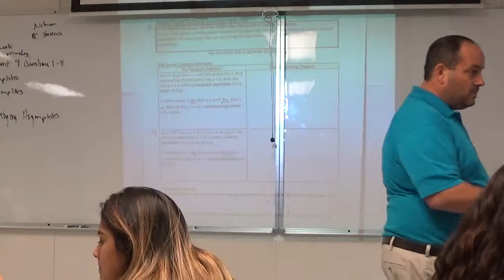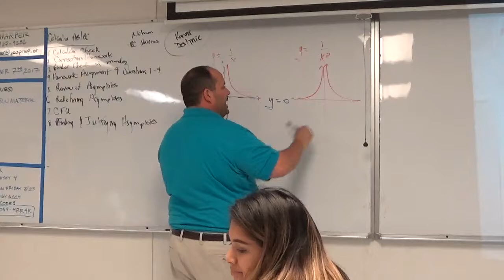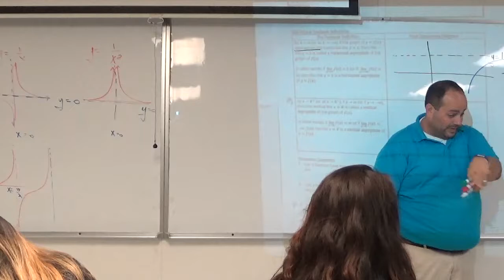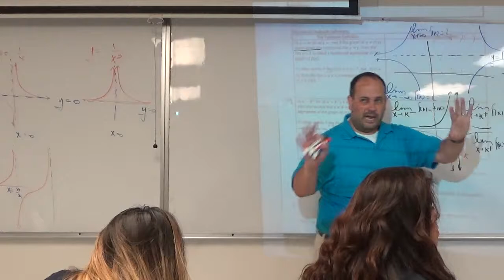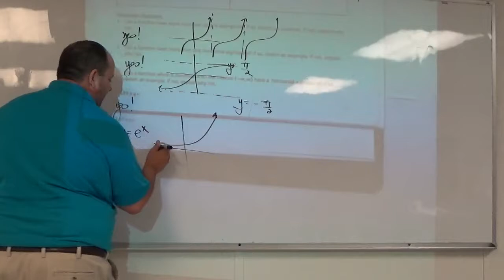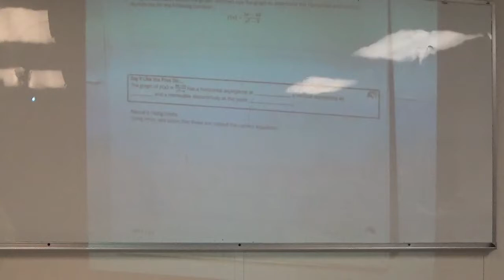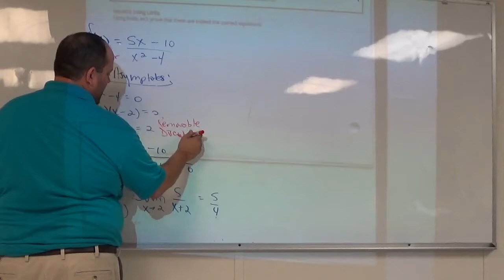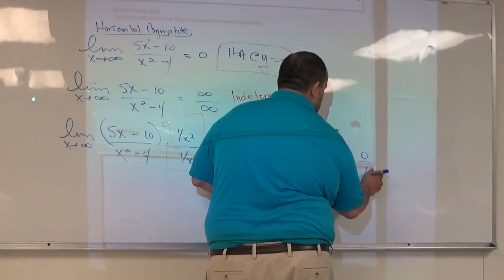Calc AB 2017 Lesson 010 Redefining Asymptotes Day 1